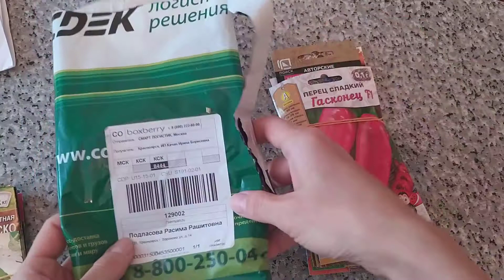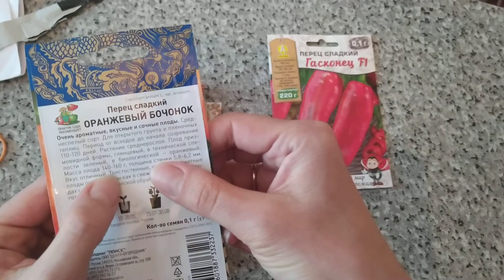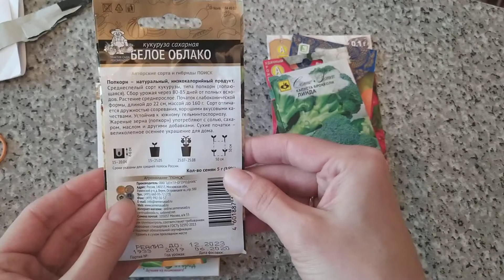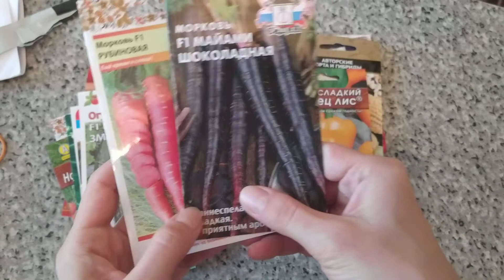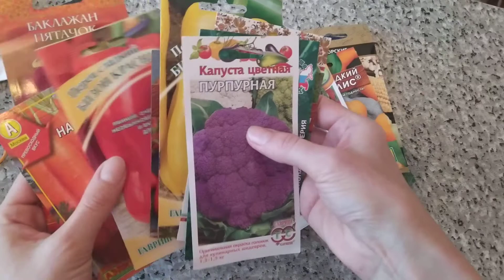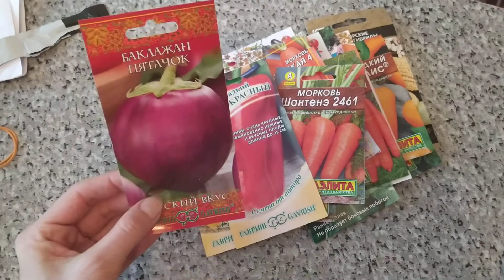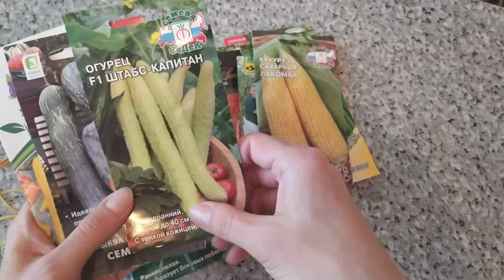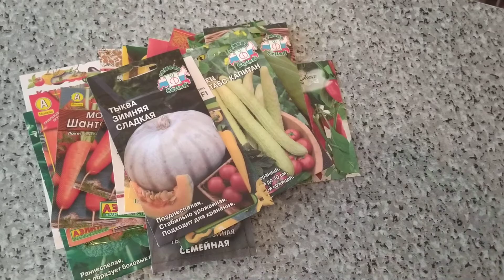СЕМЕНА 2021!!! Продолжаю открывать посылку!!! Обзор семян. Дача удачи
Эти семена я буду сажать и выращивать в 2021 году. Обзор.